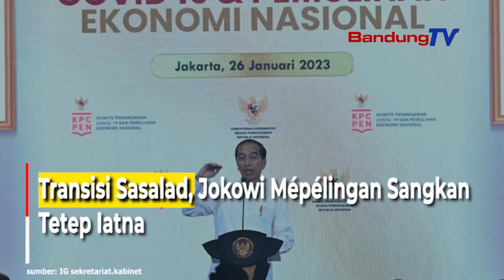Transisi Sasalad, Jokowi Mépélingan Sangkan Tetep Iatna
Presiden Joko Widodo ngaluuhan Rapat Koordinasi Nasional Transisi Penanganan COVID-19 dan Pemulihan Ekonomi Nasional (PCPEN) Taun 2023